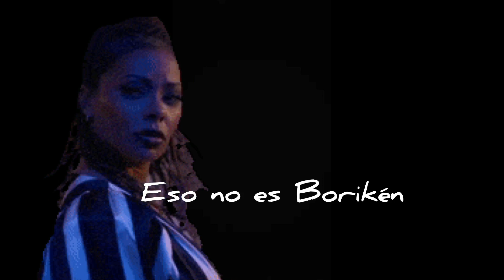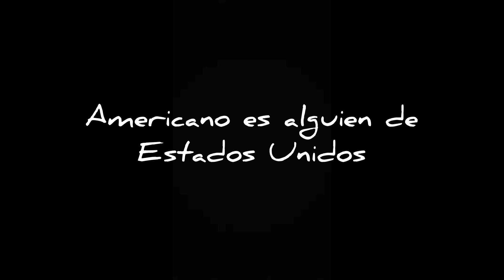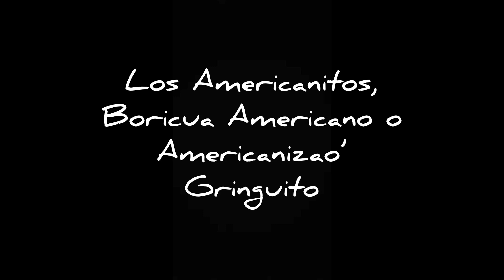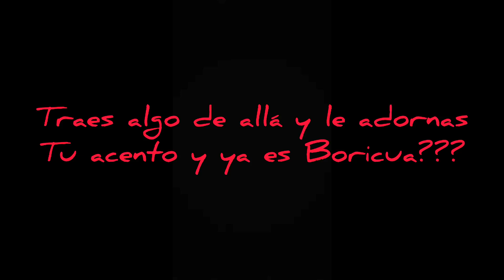Desinfección Del Dialecto Boricua | Anglicismos PT 1